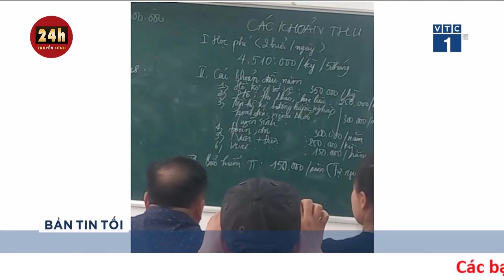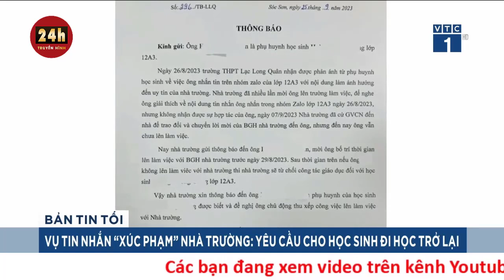Diễn biến mới vụ trường từ chối dạy học sinh vì tin nhắn của phụ huynh | Tin mới nhất 5/10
Học sinh trong vụ việc xảy ra tại Trường THPT Lạc Long Quân, Hà Nội, đã đi học trở lại vào sáng nay sau chỉ đạo khẩn của Sở Giáo dục và Đào tạo Hà Nội.
Sau khi nắm được thông tin học sinh K. (tên học sinh đã thay đổi) - lớp 12A3 Trường THPT Lạc Long Quân, Sóc Sơn - bị yêu cầu nghỉ học do "lỗi" nhắn tin "xúc phạm" nhà trường của bố, Sở Giáo dục và Đào tạo Hà Nội đã có chỉ đạo khẩn, yêu cầu nhà trường cho học sinh đi học trở lại.

Nhận định về sự việc này, Giám đốc Sở Giáo dục và Đào tạo Hà Nội Trần Thế Cương nêu quan điểm: "Học sinh có tội tình gì mà đình chỉ học? Việc này không thể chấp nhận được".

Ông Cương nói thêm: "Ngay tối qua chúng tôi đã chỉ đạo, yêu cầu nhà trường phải để học sinh được đến lớp, không vì lý do mâu thuẫn gì đó giữa nhà trường và phụ huynh mà để học sinh không được đi học".

Sáng 5/10, em K. đã đến trường. Ông H., phụ huynh em K., xác nhận thông tin này với phóng viên Dân trí. Ông H. cho biết thêm, tính đến thời điểm hiện tại, gia đình chưa nhận được bất kỳ văn bản nào về việc đình chỉ học con ông, cũng không không văn bản nào cho con ông đi học trở lại.

"Cả việc cho con tôi nghỉ học lẫn việc gọi con tôi đi học đều do giáo viên chủ nhiệm thông báo qua điện thoại với vợ tôi. Tuy nhiên chúng tôi có ghi âm cuộc gọi để chứng minh việc nhà trường yêu cầu con tôi nghỉ học ngày hôm qua, 4/10", ông H. khẳng định.

Cũng trong sáng nay, ông H. đã chủ động đến Trường THPT Lạc Long Quân với mong muốn được nói chuyện với nhà trường. Theo lời ông H., tiếp ông là Chủ tịch Hội đồng quản trị. Buổi nói chuyện tập trung vào nội dung tin nhắn của ông trên nhóm lớp.

"Chủ tịch Hội đồng quản trị cho rằng tin nhắn của tôi là bôi nhọ nhà trường. Tôi khẳng định là không. Nếu nhà trường muốn pháp luật vào cuộc để phân giải thì tôi hoàn toàn đồng ý", ông H. cho hay.

Về tâm lý của con trong ngày trở lại trường, ông H. cho biết con có biểu hiện bất ổn, không còn tự tin như trước.

"Hôm qua cháu nằm cả ngày không thiết ăn uống. Hôm nay cháu đi học với tâm trạng lo lắng, không lạc quan, tự tin nữa. Cháu sợ rằng vì việc của bố mà cháu sẽ bị đuổi học", ông H. chia sẻ.

Như báo Dân trí đưa tin trước đó, sự việc xảy ra tại Trường THPT Lạc Long Quân, Sóc Sơn, Hà Nội. Theo văn bản thông báo của nhà trường, ngày 26/8, một phụ huynh lớp 12A3 đã có những tin nhắn trên nhóm lớp với nội dung làm ảnh hưởng đến uy tín của nhà trường.

Nhà trường đã hai lần mời phụ huynh làm việc, cử giáo viên chủ nhiệm tới nhà đưa giấy mời, nhưng phụ huynh này không hợp tác.

Ngày 25/9, nhà trường gửi thông báo có ghi: "Nay nhà trường gửi thông báo đến ông H., mời ông bố trí thời gian lên làm việc với Ban giám hiệu nhà trường trước ngày 29/9/2023.

Sau thời gian trên, nếu ông H. không lên làm việc với nhà trường thì nhà trường sẽ từ chối công tác giáo dục đối với học sinh K. lớp 12A3".

Thông báo này đã đặt ra về tính hợp lý của quyết định cho học sinh nghỉ học vì "lỗi" của cha mẹ.